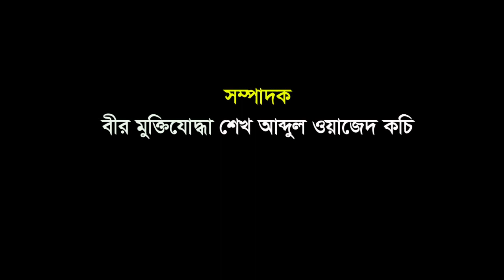ইস্যু পেলেই বাফুফেকে প্রশ্নবিদ্ধ করা হয়: সাতক্ষীরায় প্রেস মিটে সাবিনা খাতুন